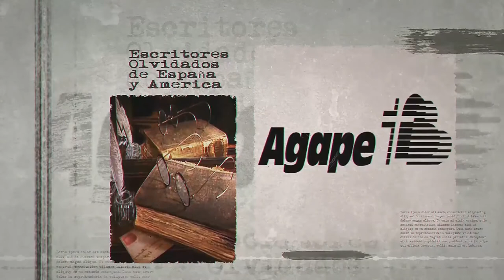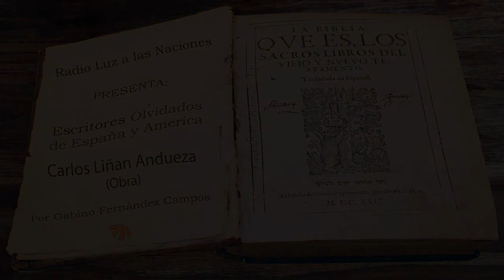078 Carlos Liñán Andueza (Obra)